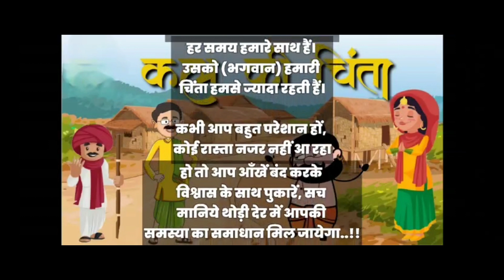KAL KI CHINTA KYON KARE? || !!कल की चिंता !!